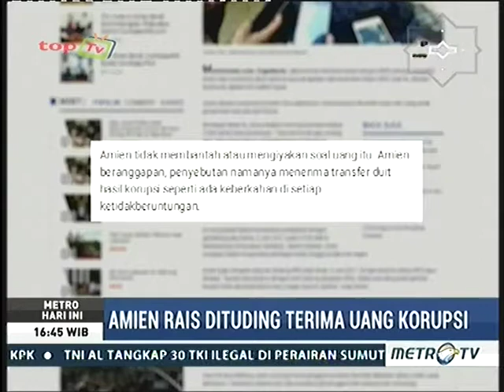AMIEN RAIS TIDAK MEMBANTAH ATAU MENGIYAKAN SOAL SOAL TERIMA UANG KORUPSI